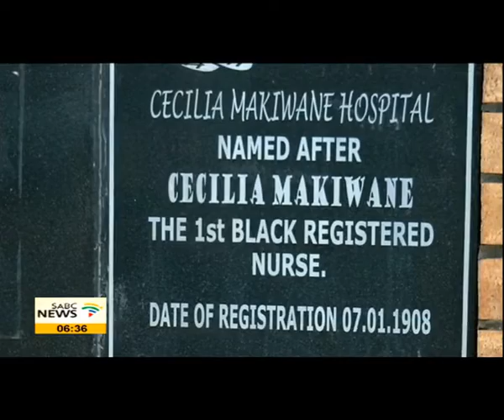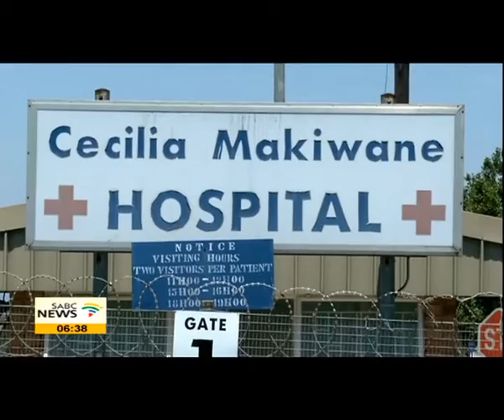Cecilia Makiwane hospital revamp nearly complete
A revamp of nearly R2-billion rand of the Cecilia Makiwane hospital in Mdantsane in the Eastern Cape is nearly complete.
The upgrades include the maternity and paediatric wards.
The project started in 2007 and the latest medical technologies has been incorperated as part of the upgrade.
The project is expected to be completed by July.